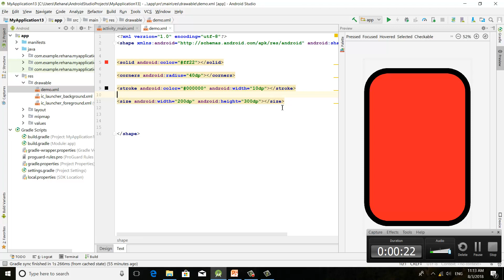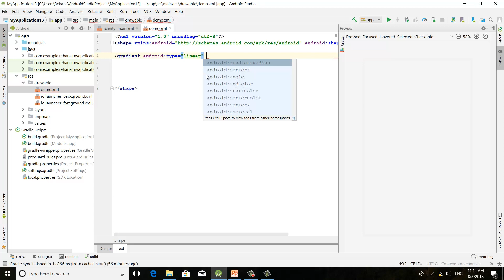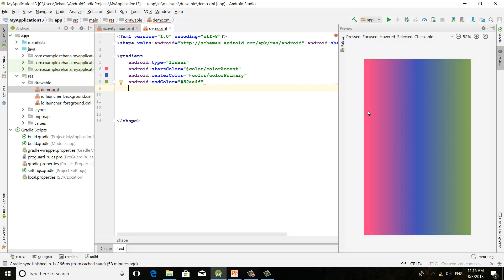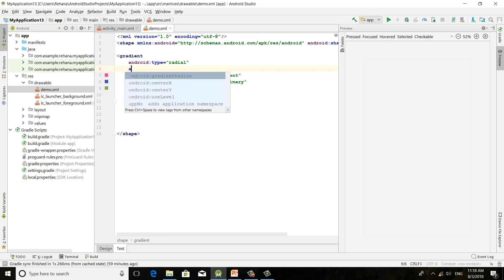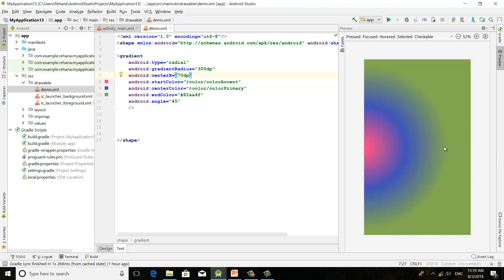Android App Development Bangla Tutorial | Class 16 Shape Drawbles XML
Android App Development Bangla Tutorial By Rabbil Hasan Rupom. This Android Bangla Tutorial Series will cover lessons for beginner to advance. This Bangla Android Programing video tutorial mainly cover Shape Drawbles XML.

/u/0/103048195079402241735